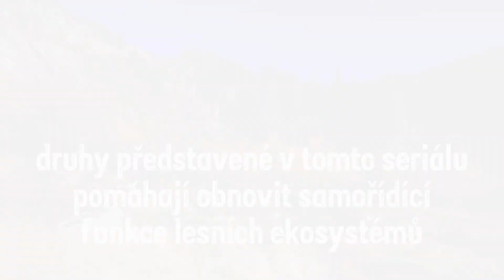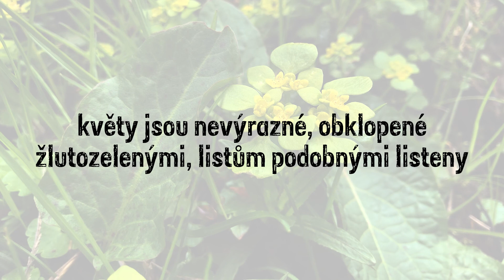019 PKL mokrýš střídavolistý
Správa Krkonošského národního parku představuje poklady krkonošských lesů. Lesy jsou jedním z fenoménů Krkonošského národního parku, pokrývají 80 % plochy Krkonoš. Člověk je v minulosti hospodařením přetvořil. Dnes zasahujeme, abychom je v budoucnu vrátili přírodě. Již nyní příroda sama hospodaří na 20 % Krkonoš. Druhy představované v tomto seriálu pomáhají obnovit samořídící funkce lesních ekosystémů.

Série Poklady krkonošských lesů je součástí projektu „Obnova samořídících funkcí lesních ekosystémů KRNAP v podmínkách trvající imisní zátěže“, registrační číslo projektu: CZ.05.4.27/0.0/0.0/17_078/0008201, financovaného z Operačního fondu životní prostředí.